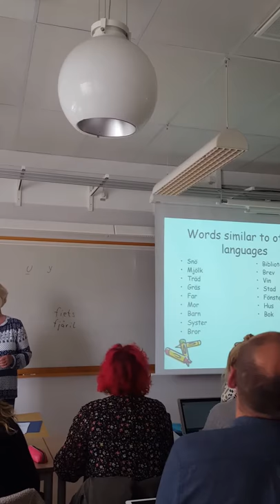Zweedse cursus deel 1